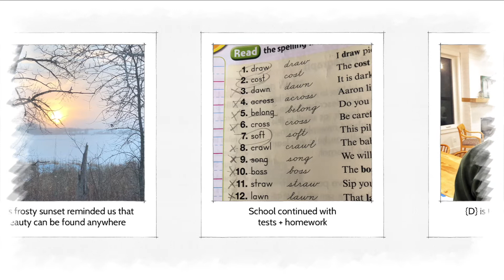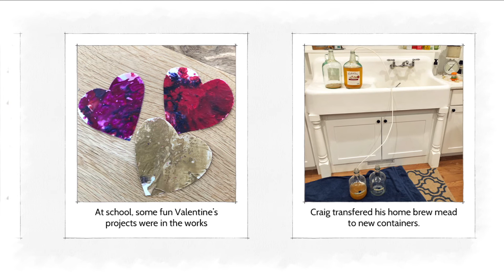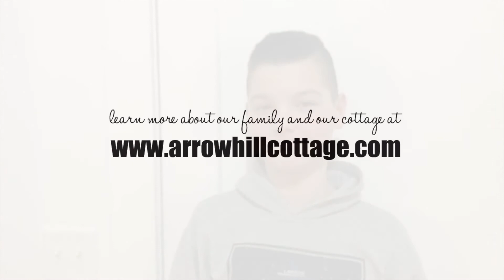{WEEK 188} The freeze is real!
The temps fell dramatically this week - and it looks like we might be in it for a while!